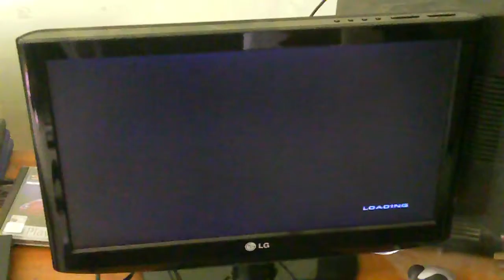NfS Road Challenge and a Spider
The Vado HD recording the main menu and demo video for PS1 classic Need for Speed Road Challenge. I hope the coming Hot Pursuit has tracks set around the world, especially Europe. I like that the tracks were set in the country and small towns and villages (with suitable SFX) rather then generic cities. I'd also love it if the music choice is a good as RC... Also tried to see if the video would zoom in on a spider.